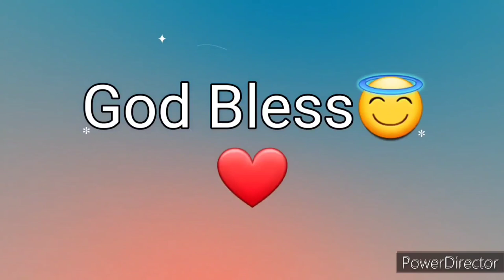Ang Salita ng Dios "BIBLIA" (13) Aklat sa Lumang Tipan 1 CRONICA Chapter 26 Tagalog Audio